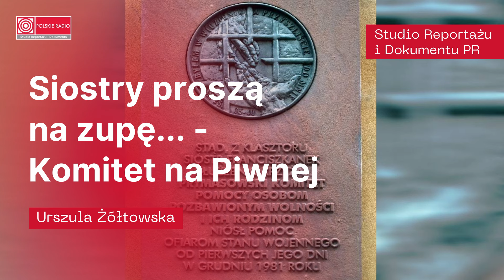"Siostry proszą na zupę... - Komitet na Piwnej" - reportaż Urszuli Żółtowskiej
Komitet na Piwnej, zwany też Prymasowskim Komitetem Pomocy Osobom Pozbawionym Wolności i ich Rodzinom, powstał w reakcji na internowanie działaczy politycznych i ludzi kultury po wprowadzeniu stanu wojennego. Działał w okresie 1981–1983 przy warszawskim kościele św. Marcina. Komitet koordynował oraz inicjował działalność duszpasterską wśród internowanych, służył im i ich rodzinom pomocą materialną, prawną, medyczną oraz w zakresie pośrednictwa pracy. Inicjatywa powołania Komitetu była spontaniczna i oddolna, która wyszła przede wszystkim od ludzi skupionych wokół byłego Związku Literatów Polskich, zaniepokojonych nieznanymi losami aresztowanych ludzi w nocy z 12 na 13 grudnia 1981.